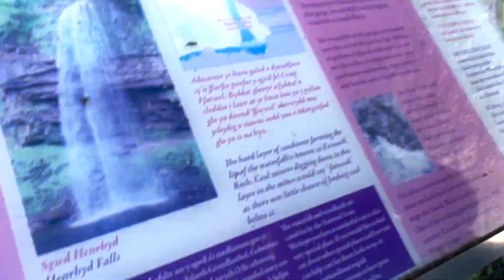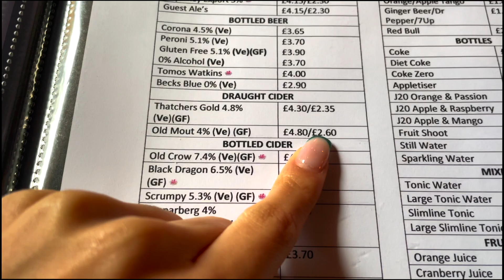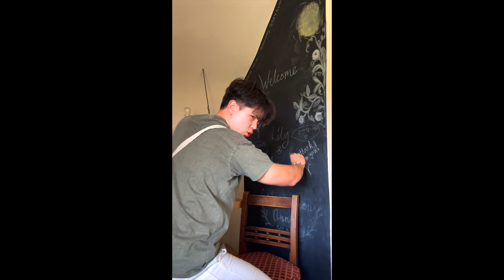Almost froze to death hiking in Wales🏴󠁧󠁢󠁷󠁬󠁳󠁿 and soaked wet from Batman🦇 waterfall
Road trip to Wales and Cotswolds. We visited Henrhyd Falls where Batman: The Dark Knight Rises shot one of the scenes and hiked Pen y Fans mountain in cold weather without any gear.